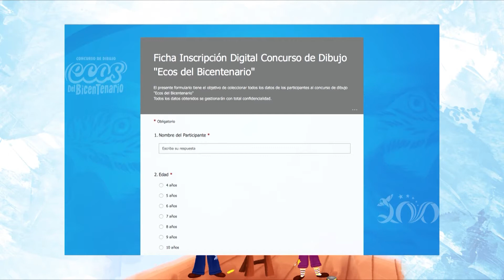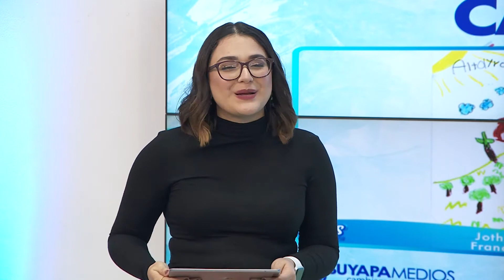PREMIACION CONCURSO DE DIBUJO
Presentamos las y los ganadores del Concurso de Dibujo Ecos del Bicentenario, bajo el lema "Dibujemos la historia de Honduras". Desde Suyapa Medios y STVE Telebásica les felicitamos y les incentivamos a continuar desarrollando ese talento.

También agradecemos a @Don Quijote Arte y Diseño por su patrocinio en este concurso.

STVE Telebásica "Transformando la nación con mejor educación". Recuerda ¡La educación cambia una nación! Secretaría de Educación Honduras.